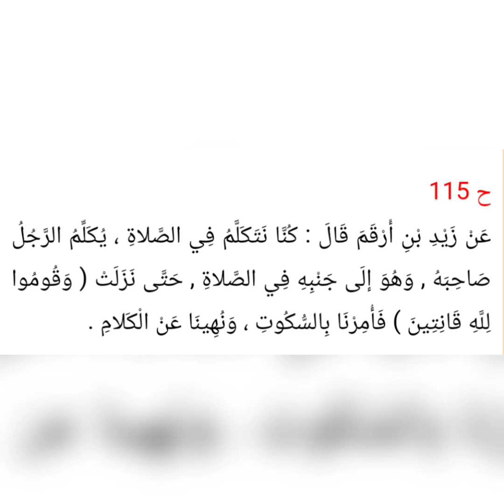د ٩٣ عمدة الأحكام - L 93 Umdat Al-Ahkam